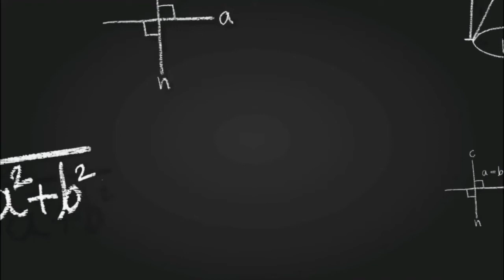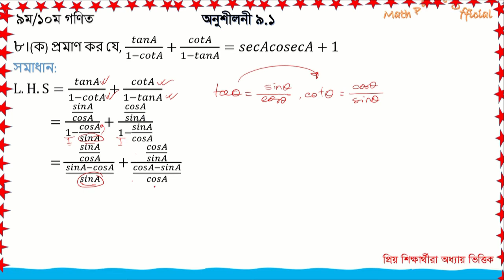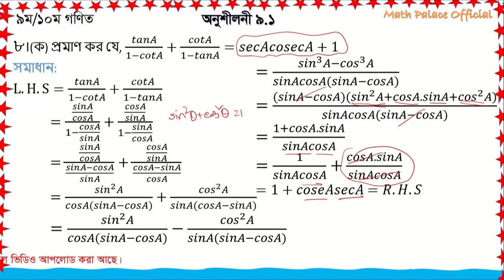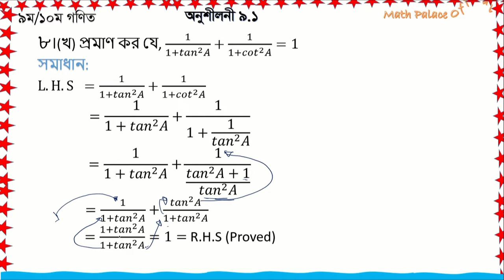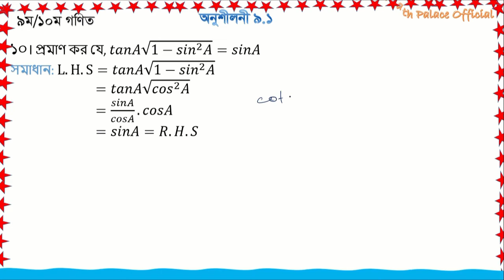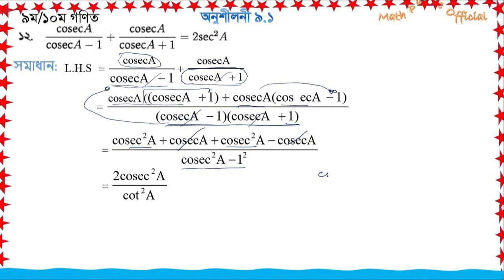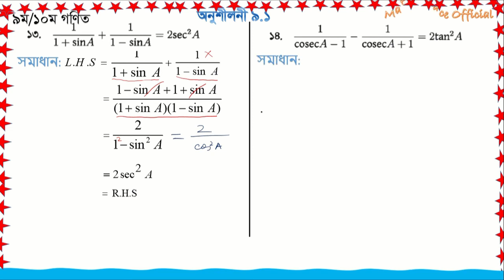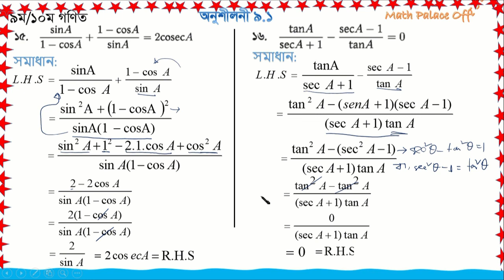নবম-দশমঃ গণিত (অনুশীলনী ৯.১) পর্ব -০৪ Class Nine-Ten Math Chapter 9.1 (Part-04)